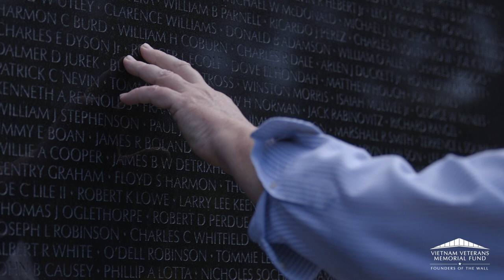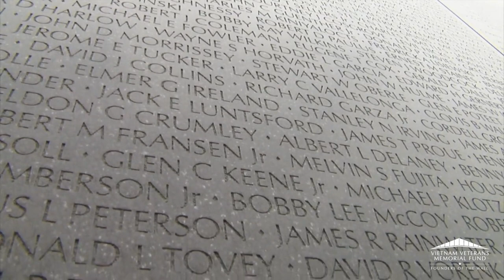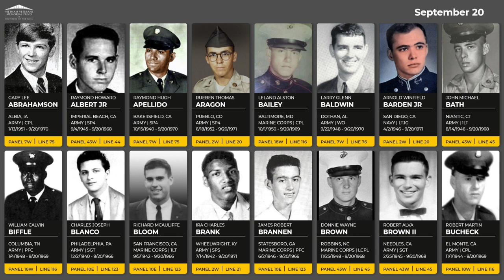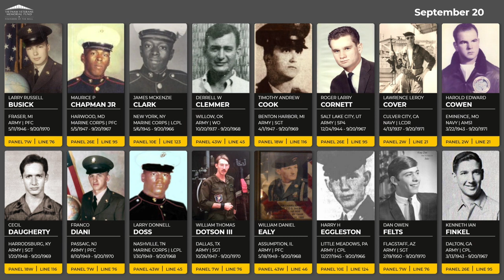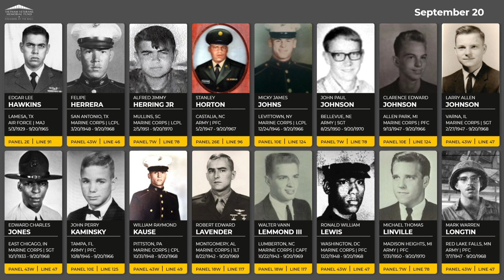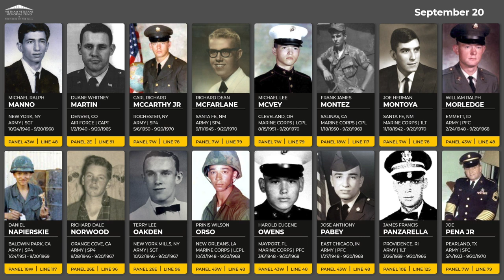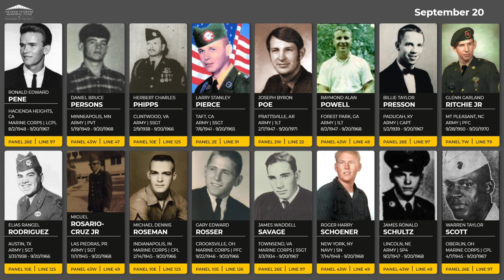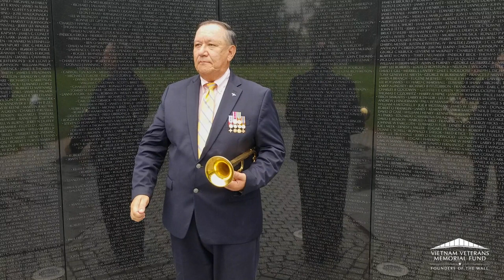Daily Virtual Reading of the Names: September 20